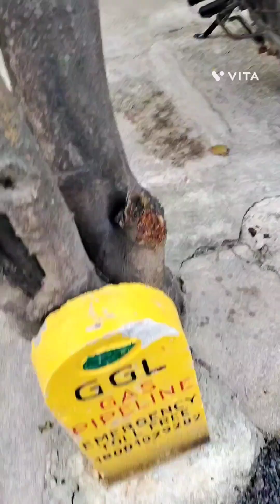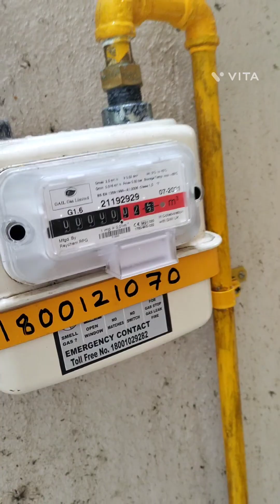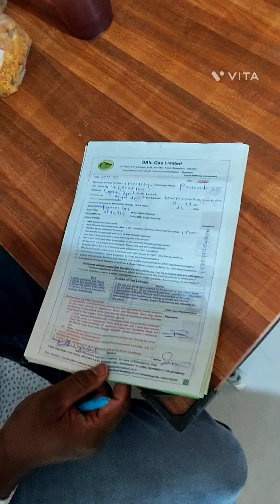LPG Gas|GAIL Gas Limited|ಬಂತು ನೋಡಿ ಮನೆ ಮನೆಗೆ Pipeline Gas Connection|Vlog|Cylinder ಗೆ ಬೈ ಬೈ ಹೇಳಿ😎💯😜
LPG Gas|
GAIL Gas Limited|
ಬಂತು ನೋಡಿ ಮನೆ ಮನೆಗೆ Pipeline Gas  Connection|
Vlog|
Cylinder ಗೆ ಬೈ ಬೈ ಹೇಳಿ😎💯😜